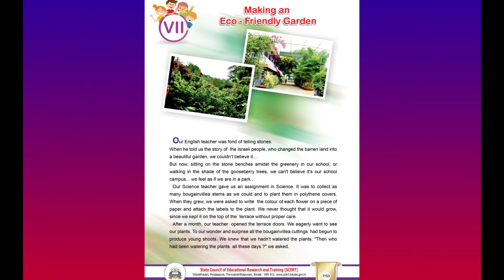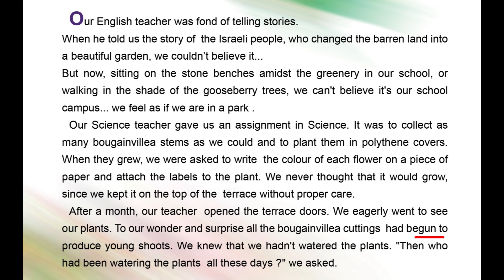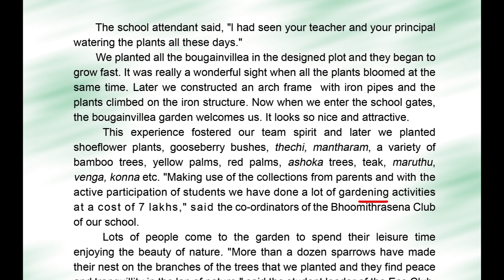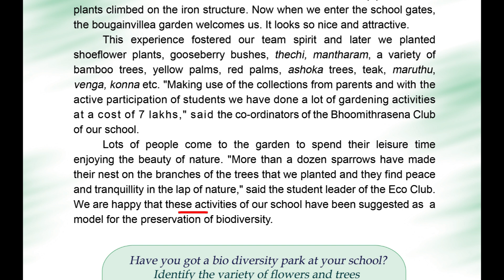53 MAKING OF AN ECO FRIENDLY GARDEN